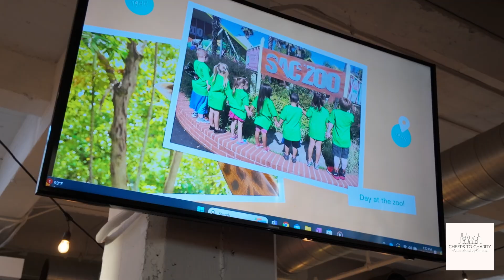Cheers to Charity - Children's Receiving Home x Duckhorn